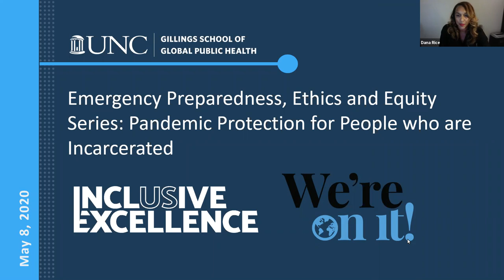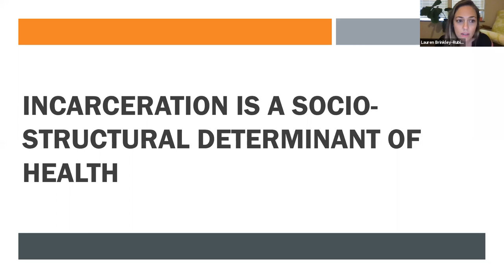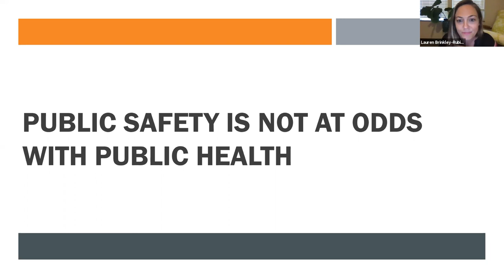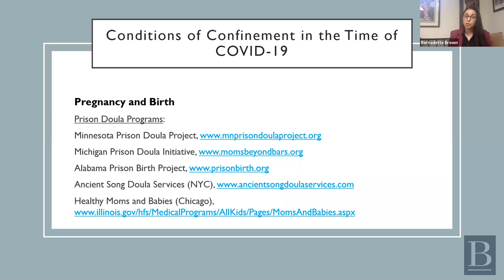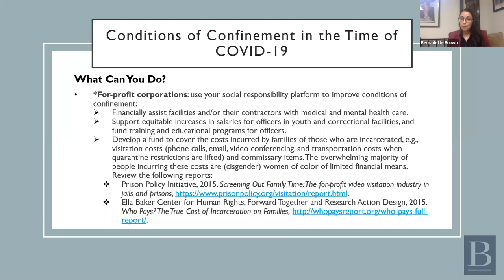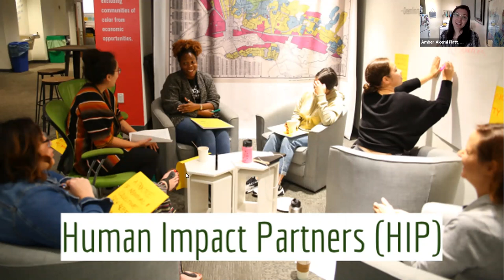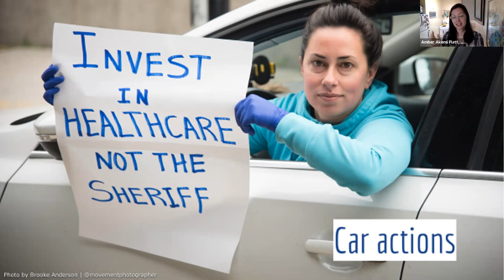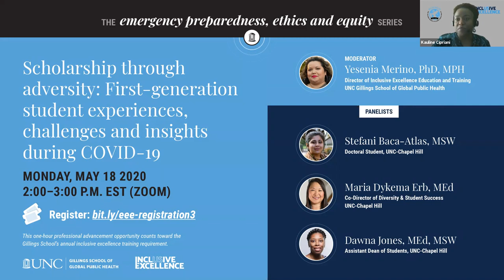Pandemic Protection for People who are Incarcerated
The Emergency Preparedness, Ethics and Equity Series presents "Pandemic Protection for People who are Incarcerated"

The Emergency Preparedness, Ethics and Equity Series will explore how we can continue to foster inclusive excellence and health equity during the most turbulent of times. Speakers will explore ways to consistently apply culturally relevant, ethical and equitable decision-making so that the most vulnerable among us are not left further disenfranchised post-COVID-19.

Moderator
Dr. Dana Rice
Assistant Professor, Public Health Leadership Program (PHLP)
UNC Gillings School of Global Public Health

Panelist
Lauren Brinkley-Rubinstein, PhD
Assistant Professor, Social Medicine
UNC School of Medicine

Panelist
Bernadette E. Brown, J.D.
Founder and President
B. Brown Consulting, LLC

Panelist
Amber Akemi Piatt, MPH
Director, Health Instead of Punishment Program
Human Impact Partners